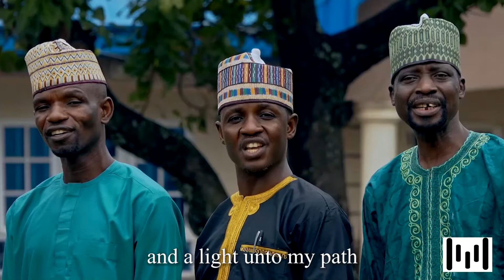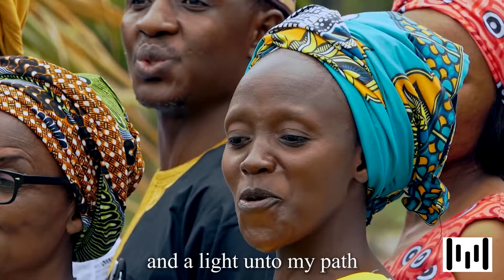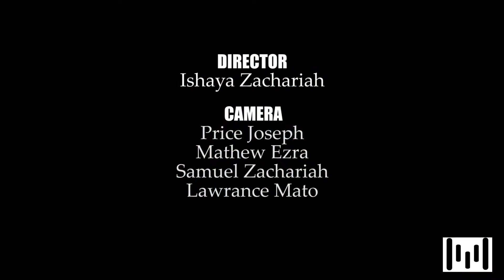Jimla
Jimla (Statement) A Hausa Christian song that gives light to "Thy word is a lamp unto my feet, and a light unto my path" Psalm 119:105